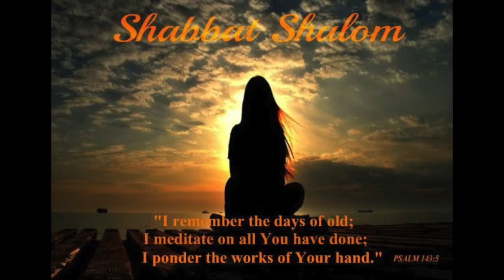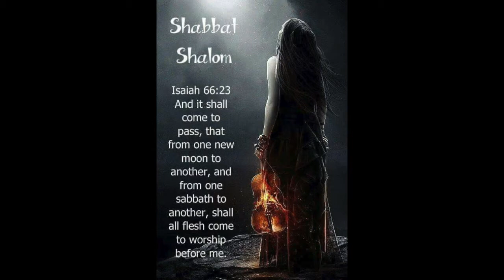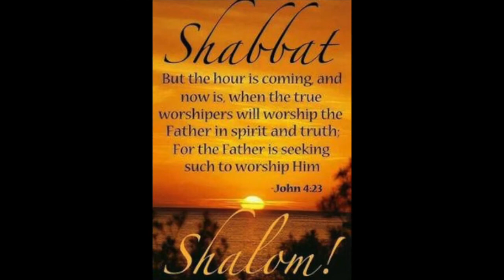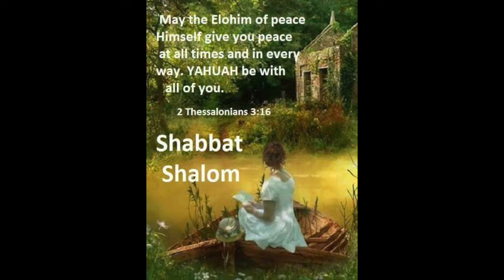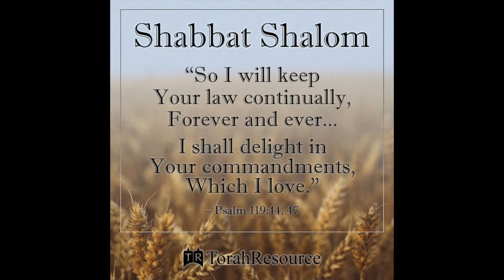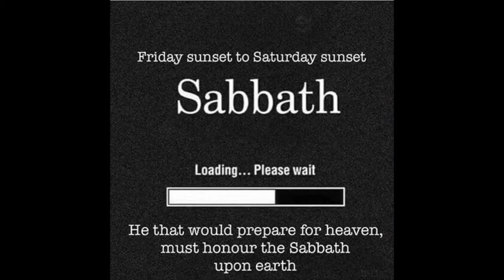Shabbat Sabbath Shalom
Shabbat/Sabbath is all about the Creator.  If we love our Heavenly Father we want to be like Him.  He told us in the beginning to WORK six days which is Sunday-Friday and REST the seventh day.  Sundown Friday night to sundown Saturday night. This is written in every cell of our body.  There are blessing when we obey our Heavenly Father and curses when we do not.  He sent His Son Yasha to die on the tree that all you accept His love that He gave us by dying for us will be saved from the second death and will live with Him forever. He gave His Heavenly Family blood that we may become a part of the Heavenly Family.  By trusting and obeying Him can over come as He did.  God is Love!